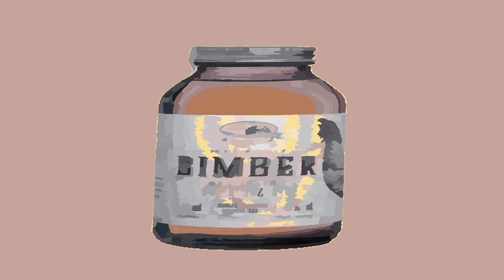michaal - berbelucha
Tune from my new album "kolejny krok LP", which was released digitally on September 4, 2024